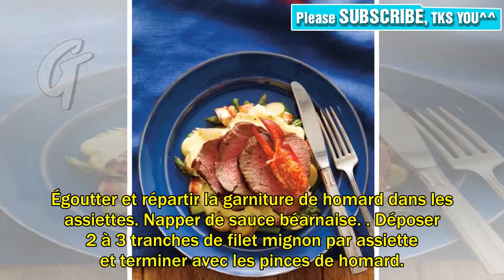Surf and turky classique | Secrets de cuisine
Ces vins mi-corsés offrent une couleur plus intense, un nez riche dominé par des arômes de fruits ainsi que des tannins présents, mais subtils. Préchauffer le four à 200 °C (400 °F). Dans une grande poêle allant au four, à feu élevé, dorer le rôti dans l’huile sur toutes les faces. Saler et poivrer. Cuire au four environ 25 minutes ou jusqu’à ce qu’un thermomètre inséré au centre du rôti indique 48 °C (118 °F) pour une cuisson saignante. Réserver. Dans un bol, au four à micro-ondes, fondre le beurre avec l’échalote et le poivre. Laisser infuser 5 minutes. Passer au tamis. Réserver. Dans la partie supérieure d’u...